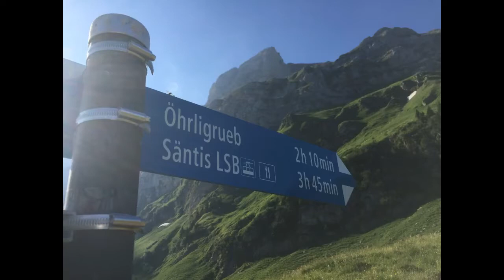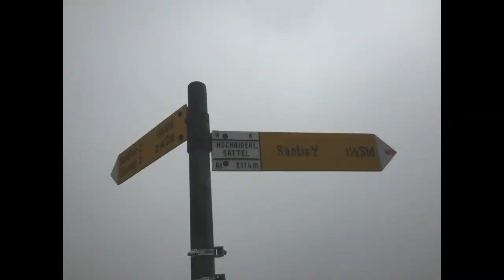BERGTOUR SÄNTIS ALPSTEIN VIA NASENLÖCHER ÖHRLI BLAUSCHNEE | SWISSPOWERJET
ROUTE
SCHWÄGALP - POTERSALP - NASENLÖCHER - ÖHRLI - BLAUSCHNEE - SÄNTIS - UND MIT DER BAHN RETOUR ZUR SCHWÄGALP

MATERIAL
HELM KASK
SCHUHE LA SPORTIVA
RUCKSACK MAMMUT TRION LIGHT 28
STEIGEISEN PETZL LYNX
ICE AXE PETZL QUARK UND PETZL NOMIC